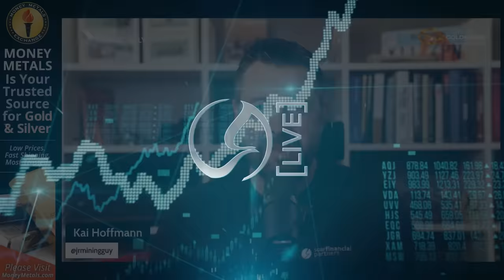BRICS Gold-Backed Currency Announcement 📣 | Simon Hunt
In this interview, Simon Hunt discusses the upcoming BRICS summit, potential shifts in global currencies, the escalating conflicts involving NATO, Russia, and the Middle East, and China's economic strategies. Get insights into how these geopolitical tensions could reshape financial markets and influence global stability.

👨‍💼 Guest: Simon Hunt, CEO
🏢 Company: Simon Hunt Strategic Services
𝕏 @SimonHu49583526
📅 Recording date: October 1st, 2024

📆 Save the Date 📆
DEUTSCHE GOLDMESSE 🪙
November 21 & 22, 2024 in Frankfurt, Germany
FREE Registration for Investors!

Chapters & Timestamps (AI generated):
00:00 Intro
01:35 BRICS Summit Overview
06:10 Impact on U.S. and Allied Financial Systems
10:54 Geopolitical Tensions in the Middle East
16:00 Russia-Ukraine-NATO Conflict
23:50 BRICS Currency Discussion
28:15 China's Economic Strategy and Stimulus
32:00 Taiwan Situation and China's Response
36:05 U.S. Elections and Geopolitical Influence
42:30 Potential for Global War
48:20 U.S. Economy and Global Market Trends
53:45 Wrap-Up and Key Takeaways